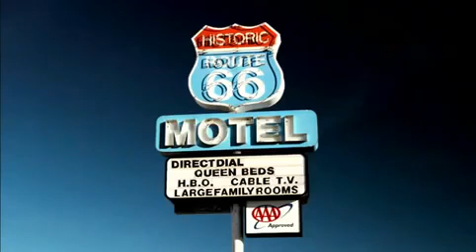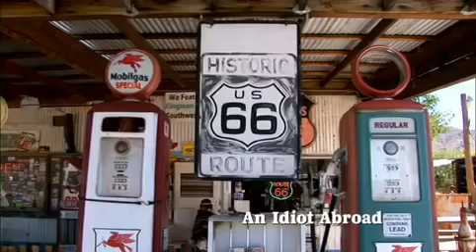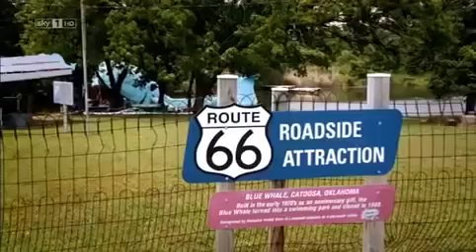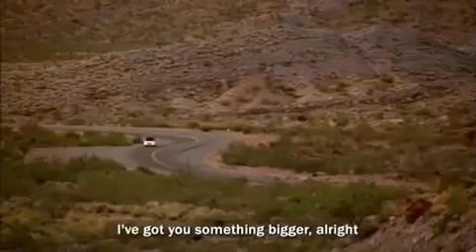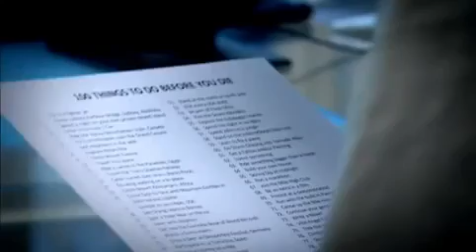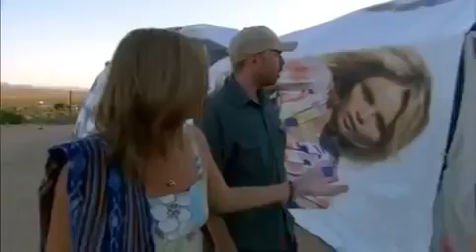An Idiot Abroad S02E06: Route 66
Episode 6.